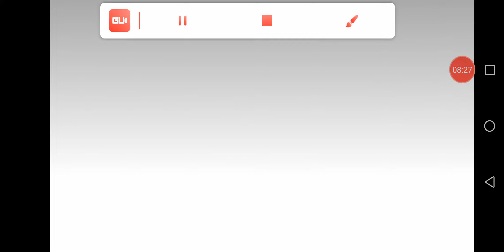Tnpsc group 4 typist mbc, sc student எந்த ரேங்க் வரை வேலை கிடைக்கும்... Vacancy increase